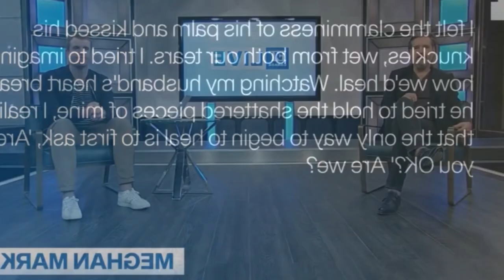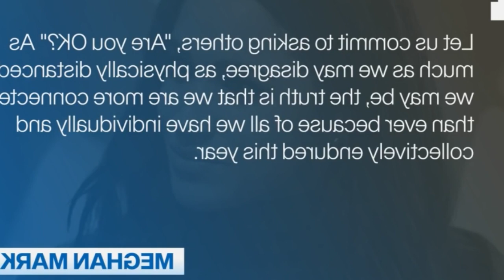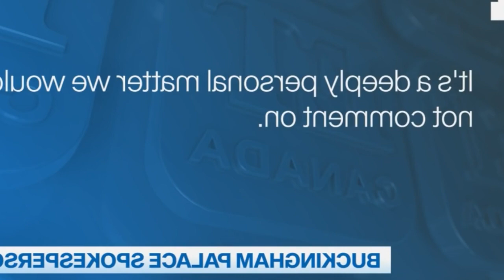Meghan Markle Reveals Miscarriage